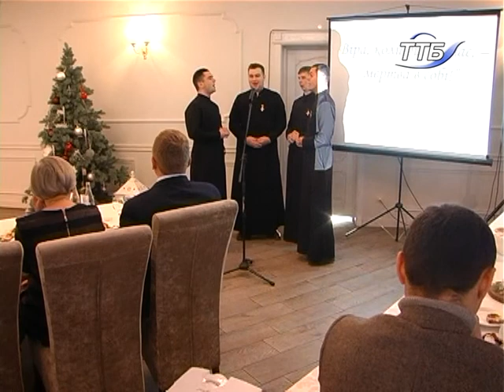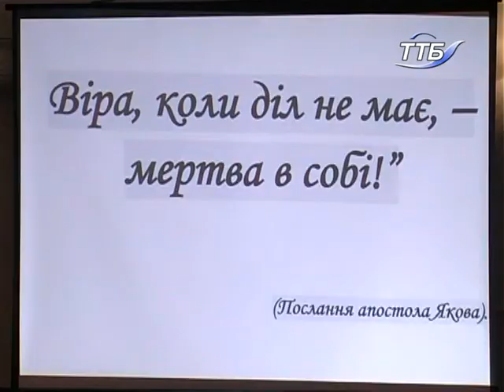Молитовний сніданок у Тернополі